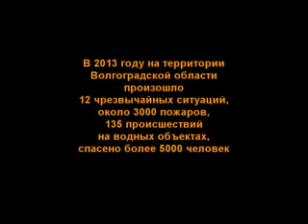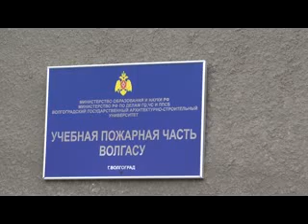Волгоградские спасатели отмечают профессиональный праздник